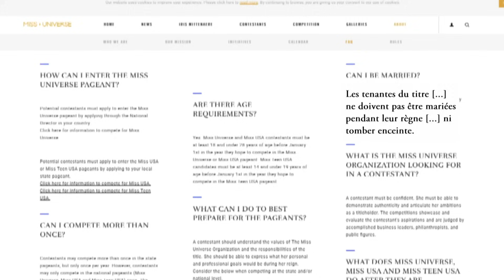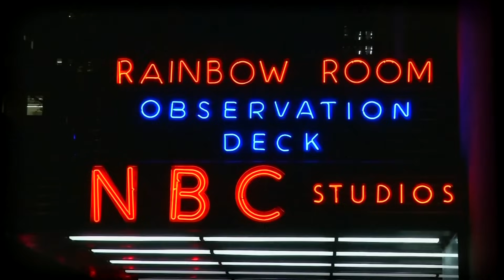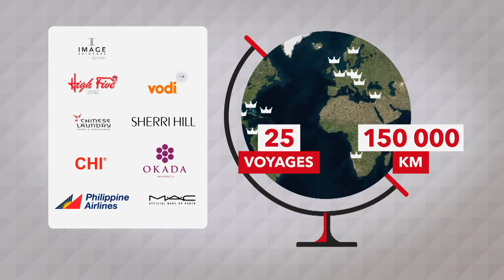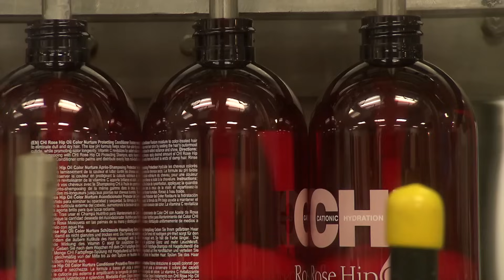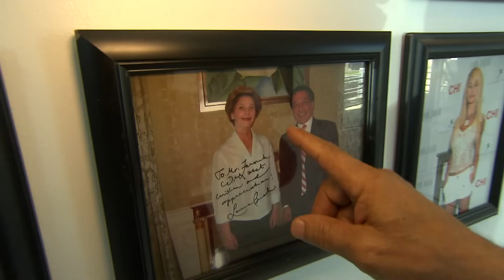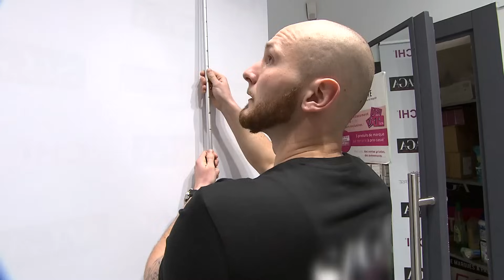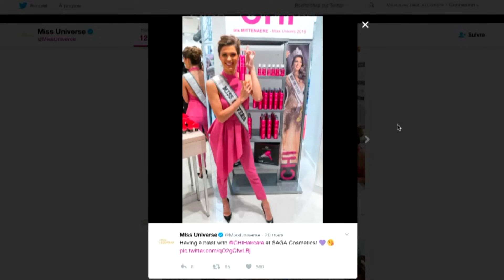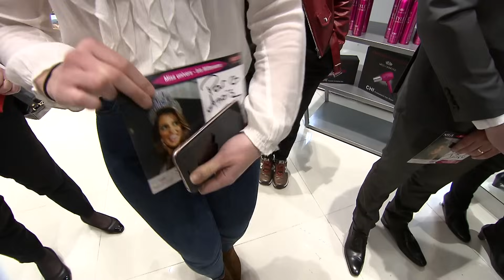Miss Univers, une couronne qui vaut de l'or !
Salaire, cadeaux, contrats publicitaires... quel traitement royal est réservé à miss Univers ? Un règne qui rapporte beaucoup !

Réalisateur : Marie Crepin